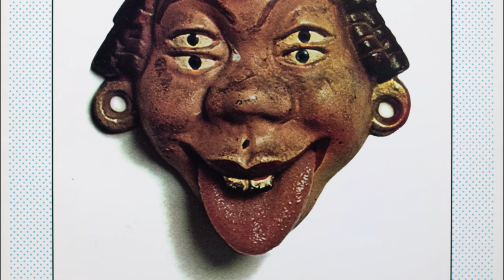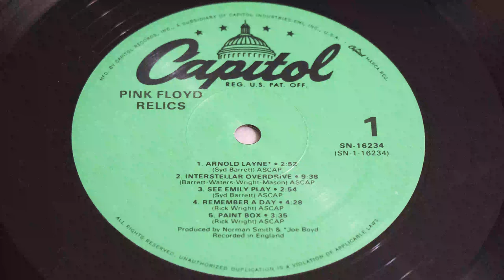9 Pink Floyd - The Nile Song Vinyl 4k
This video includes all album artwork as well as the disk information, all in crisp 4k so you should enjoy all details of this masterpiece!

If you like watching and listening to the original vinyl (scratches included!), please like it and comment in the description below.

Gear I used to create this video:
Sony Turntable with USB output
Camera Canon 24Mp EOS 80D
Canon Lens 50mm

Pink Floyd Relics A Bizarre Collection of Antiques & Curios
1971 US version
The four-eyed face on the original US album cover was an antique bottle opener.

9. "The Nile Song" (from Soundtrack from the Film More 1969) Waters 3:25

Personnel
Pink Floyd
• Syd Barrett – lead and rhythm guitar on "Arnold Layne", "Interstellar Overdrive", "See Emily Play", "Remember a Day", "Paintbox" and "Bike", lead vocals on "Arnold Layne", "See Emily Play" and "Bike", backing vocals
• David Gilmour – lead and rhythm guitar on "Julia Dream", "Careful with That Axe, Eugene", "Cirrus Minor", "The Nile Song" and "Biding my Time"; backing vocals; lead vocals on "Julia Dream", "Cirrus Minor" and "The Nile Song", vocalizations on "Careful with that Axe, Eugene"
• Nick Mason – drums, percussion, original cover design
• Roger Waters – bass guitar, lead vocals on "Biding My Time", vocalizations on "Careful with That Axe, Eugene", backing vocals
• Rick Wright – organ, piano, mellotron, lead vocals on "Remember a Day" and "Paintbox", backing vocals, trombone on Biding My Time
Additional personnel
• James Guthrie – remastering supervision
• Norman Smith – drums and backing vocals on "Remember a Day" and drum roll on "Interstellar Overdrive"
• Doug Sax – remastering